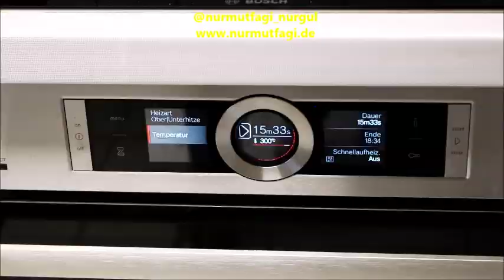👩🏼‍🍳💫 DÜNYANIN EN LEZZETLİ PİZZA SOSUNU YAPTIM 💯👍🏻 Nurmutfagi NurGüL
Hamur için
1 kilo un ( 1 bardak kepekli un kullanabilirsiniz)
1 yaş maya ( eğer geceden hamuru yapacaksanız mayalanması İÇİN çeyrek maya yeterlidir)
2 yemek kaşık şeker
1 yemek kaşık tuz
2,5 bardak ılık su
1 kaşık sıvıyağ

SOS İÇİN
1,5 kutu domates konserve
Fesleğen
Kekik
 Dağ kekiği ( oregano )
Biberiye ( rosmarin )
Tuz
1 diş sarımsak
3-4 yemek kaşık zeytinyağı
Bir çimdik şeker

Pizza margherita için
Mozzarella
Reyhan
Parmesan peyniri

Pizza funghi için
Taze mantar
Mozzarella
Kaşar peyniri
Parmesan peyniri

Pizza Tonno
Ton balık konservesi
İsteğe bağlı soğan
Enginar
Zeytin